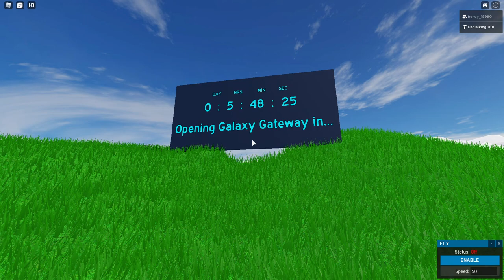Roblox Nexo City Live Event REPLAY Today 3PM ET